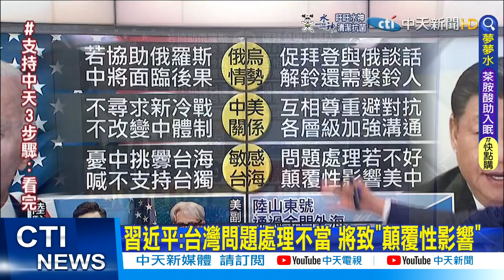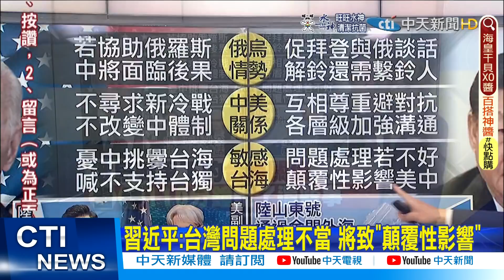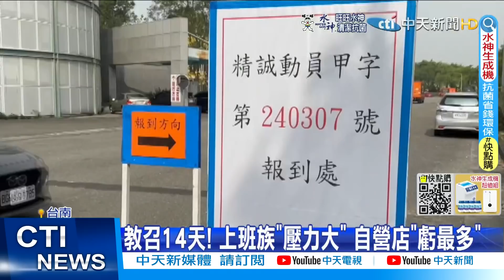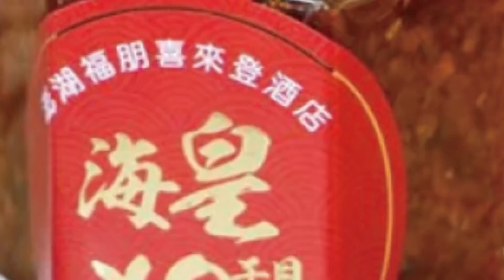【簡至豪報新聞】習近平:台灣問題處理不當 將致"顛覆性影響"｜教召用新裝備! 特戰兵怒:有怎樣統帥就有怎樣國軍 精華版 @中天電視CtiTv​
00:00習近平:台灣問題處理不當 將致"顛覆性影響"
06:01拜習通話"不支持台獨" 李大中:美國一貫看法
08:35美握主流媒體話語權 郭正亮:把中俄扯成共犯
11:10南部教召開始!雞排店老闆休14天 "少賣10萬"
12:58教召用新裝備! 特戰兵怒:有怎樣統帥就有怎樣國軍